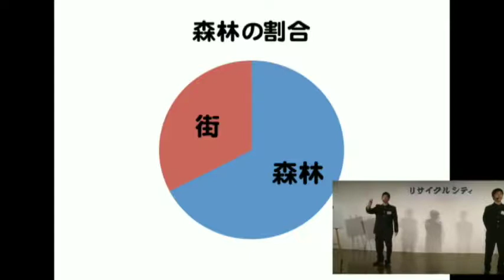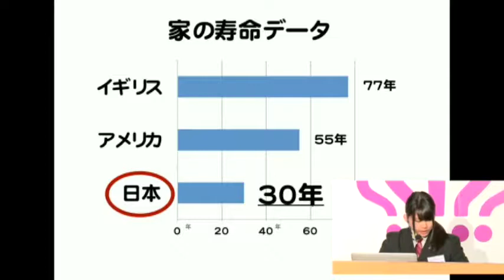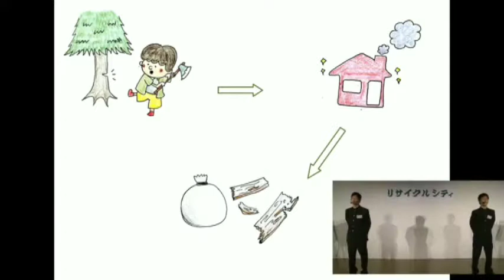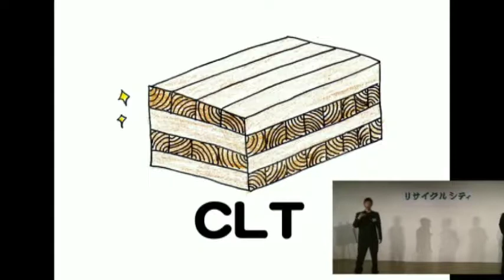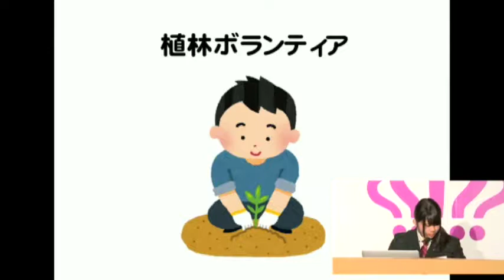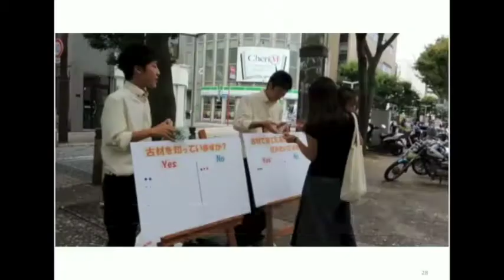デザセン2014 #06 静岡県立科学技術高等学校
静岡県立科学技術高等学校（静岡県）
『リサイクルシティ』
デザセン2014　第21回大会　入賞